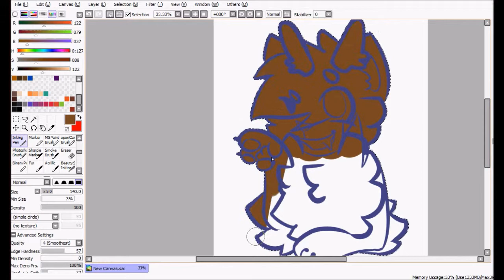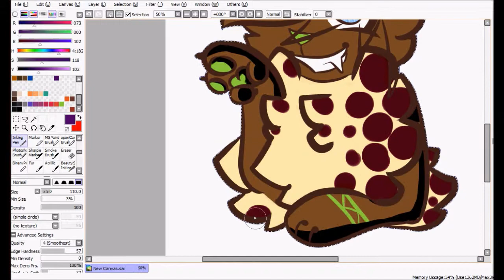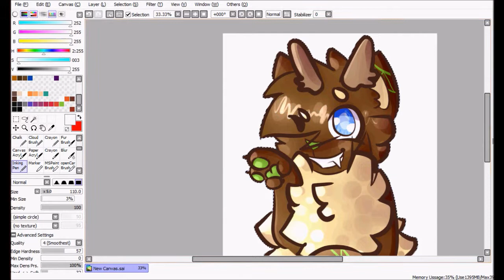Automatic ~ Speedpaint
Sooo here's a quick speedpaint of my beloved Cyrus ;u;  If you didn't already know, I have A LOT of OC's ^^